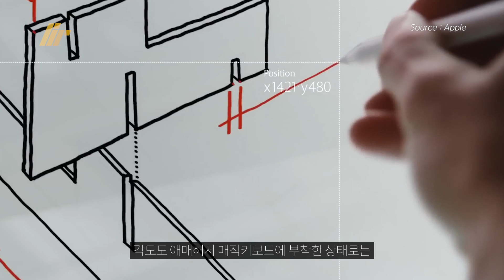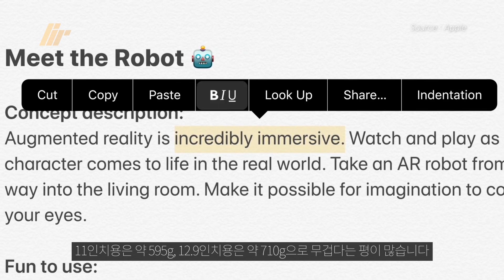구조독 매직키보드 사는 것보다 매직키보드를 사는게 좋을까? 아이패드 키보드 추천 장점 단점 리뷰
최근 구조독 매직키보드나 K380 등 키보드가 워낙 잘 나오고 있어 어떤 걸 사야할 지 고민이신 분들이 많을텐데요. 저는 아이패드 프로와 함께 매직키보드를 사용 유저로서 과연 애플 정품 매직키보드를 그 돈주고 살만 할 지 장점과 단점을 각각 3가지 씩 뽑아봤습니다.

00:20 매직키보드를 사야 할 이유
01:19 매직키보드를 사지 않아도 될 이유